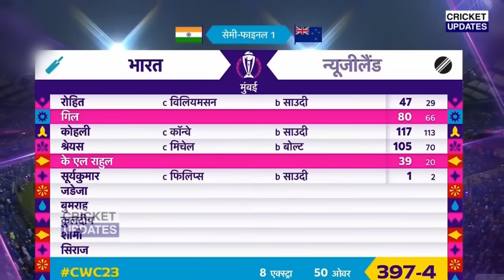न्यूजीलैंड को हराकर सेमीफाइनल में पहुंचा भारत तो Dhoni ने Shami Kohli को लेकर कहा ऐसा सुन करोगे सलाम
देखिए, न्यूजीलैंड को हराकर सेमीफाइनल में पहुंचा भारत तो Dhoni ने Shami Kohli को लेकर कहा ऐसा सुन करोगे सलाम